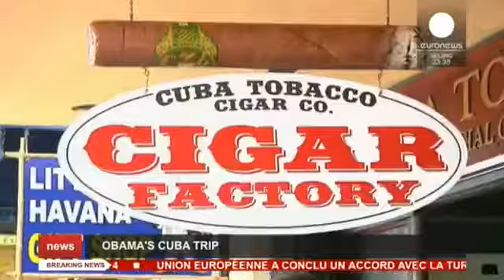بولتن خبری شامگاهی یورونیوز؛ ۲۸ اسفندماه ۱۳۹۴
اثر انگشت و دی ان ای مظنون حملات پاریس، در بروکسل کشف شد
کوبایی های میامی و سفر تاریخی اوباما به هاوانا